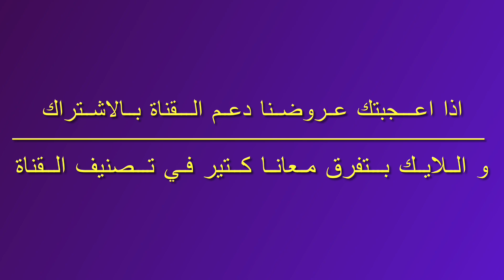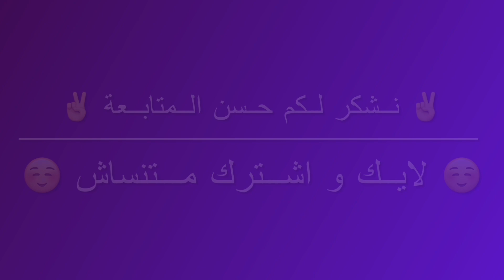مزرعة ببلاش 10 فدان في وادي النطرون طريق القاهرة اسكندرية الصحراوي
للاستفسارات و المعاينات موبيل/واتساب 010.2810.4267 – 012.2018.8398
عقد ملك نهائي خالص الثمن من الدولة
استراحة كبيرة للمالك محتاجة تفنيشات
بئر خاص ملوحة المياه 1050 جزء في المليون
وحدة طاقة شمسية 7 كيلو لتشغيل البئر
شبكة رئيسي كاملة و فرعية
حوالي 2 فدان زيتون عمر سنتين و بقية الارض محاصيل
المزرعة علي بعد 4.5 كم من الاسفلت الفرعي بوادي النطرون طريق ممهد لكل السيارات
مطلوب مليون و 500 الف كاش

قنواتنا علي يوتيوب
قناتنا الاولي